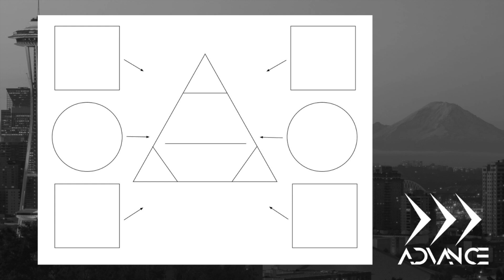Advance 22 Peter #2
Teaching number two from High School Advance 2022, studying the life of Peter as an encouragement and example for following the life of Jesus. In this session, we talk about Peter being shaped by Jesus- how Jesus worked to craft Peter into His disciple and future leader of the Christian Church. Included in this session was a practice in which we shared about the people who have influenced our lives.